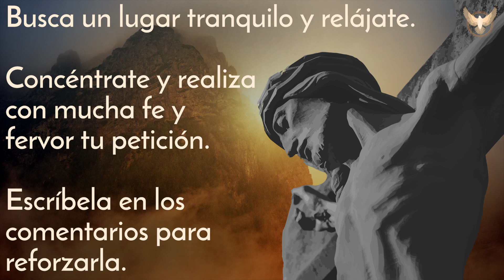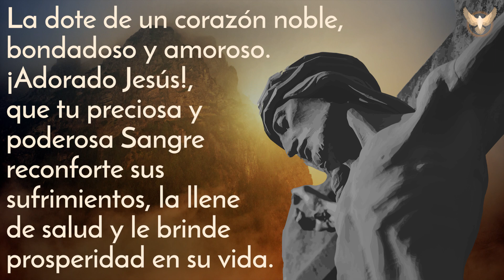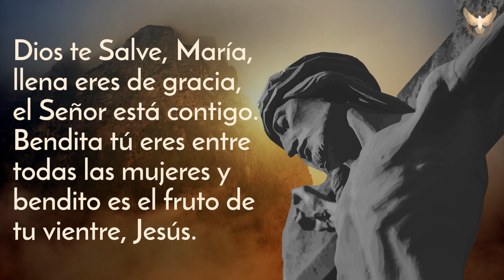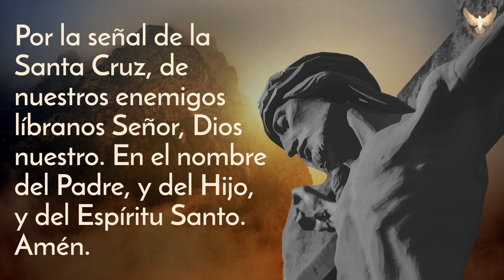🙏 ORACIÓN A LA SANGRE DE CRISTO POR MI HIJA. 🌷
Señor Jesucristo te ruego que tu divina y poderosa Sangre cuide y proteja a mi Hija de cualquier peligro y enemigo.
Que tu preciosa y poderosa Sangre, rompa toda interferencia y acción de las fuerzas satánicas que quieran afectarla.
Adorada Sangre de Cristo, bendice sus actividades, alimentos y todos los lugares en los que se encuentre hoy. Te suplico que tu poder, le permita rodearse de buenas amistades y la guíe por senderos de armonía, paz y amor.
Señor Jesús te ruego, que tu divina y poderosa Sangre ilumine sus decisiones con sabiduría y humildad. Bendiga su ser con creatividad, resiliencia y alegría para la realización de sus actividades diarias. La dote de un corazón noble, bondadoso y amoroso.
¡Adorado Jesús!, que tu preciosa y poderosa Sangre reconforte sus sufrimientos, la llene de salud y le brinde prosperidad en su vida.
Señor Jesucristo, te agradecemos por tu hermosa Sangre y por tu Vida, ya que gracias a ellas hemos sido salvados y somos protegidos de todo lo malo, avanzaremos con fe, alegría e ilusión, porque en ti confiamos. Amén.